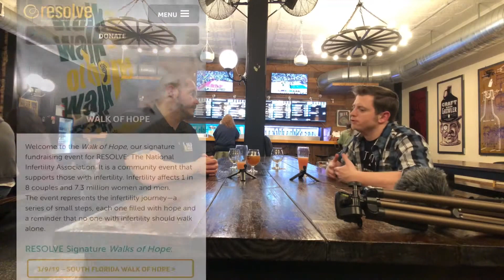WALK OF HOPE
Thank you, Colin, for sharing your story with us and for those having infertility issue here are the links for the website Colin mention.